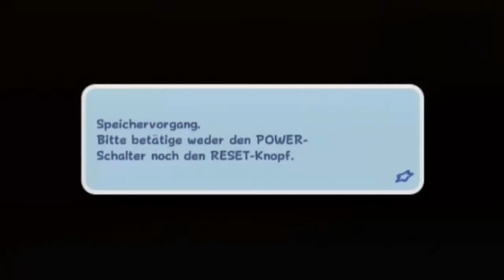Let's Play Super Mario Galaxy [German/HD] #16 - Der Rote Flugstern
►Der Rote Flugstern
Kommentiertes Gameplay von Avataraangist (2013)